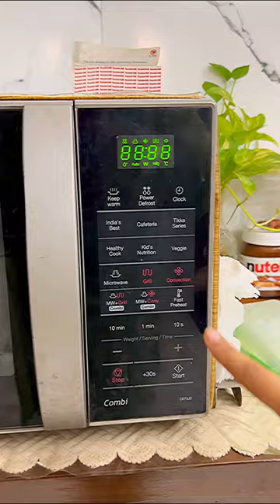Aaj to maa bete ne milkar banaya hai kuch khas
Ingredients

Powdered sugar - 1/2 cup ( if using any sort of chocolate, otherwise use 3/4 cup sugar)
Salted butter - 3 tbsp
Any chocolate of your choice

Here is the link of products I use -

COOKWARE
Bergner Cooker
Bergner Kadhai
Try Ply Steel Pan
Dosa Tawa with Heat Indicator
Cast Iron Kadhai
Brass Kadhai

CUTLLERY
Spoon Rest
Glare Knife
5Pcs Wooden Spoons

UTENSILS
Ceramic Bowl
Brass Dinner Set

LUNCH BOXES
Milton Lunch Box
Kids Lunch Box

GADGETS
Almost Similar Mixer Model
Philips AirFryer
Brush For Oiling
Selfie Stick

KITCHEN ESSENTIALS
Oil dispenser
Paper Foil
Weighing Machine for Kitchen
Dry Fruit Crusher

OTHERS
Wooden Wall Hanger

❤️Love❤️
❤️SONAL